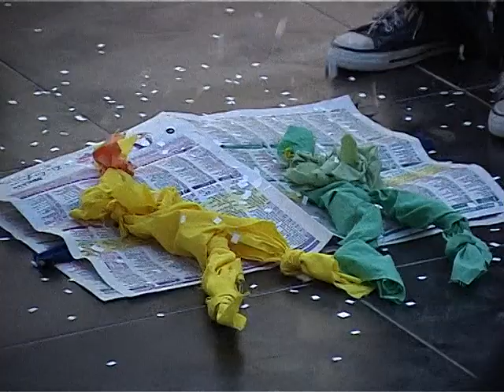"Девочки" (фрагменты спектакля)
Актрисы Ростовского областного академического Молодежного театра Светлана Лысенкова и Людмила Мелентьева на площадке ГСИ 16th line представили спектакль по пьесе «Мама-смерть» Вадима Леванова. Режиссер Ольга Калашникова, она же музыкальное сопровождение . Спектакль "Девочки" рассказывает о том, как мать, уставшая терпеть недовольство своего сожителя по поводу двух ее девочек-подростков, увезла их в зимний лес, где бросила, не заботясь о дальнейшей судьбе, основана на реальных событиях и носит полудокументальный характер